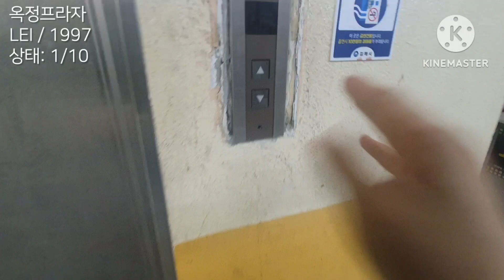(상태 최악) 경상남도 김해시 외동 옥정프라자 LG산전엘리베이터 대차 전 탑사기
건물명: 옥정프라자
기종: LEI
승강기번호: 8012-690
설치: 1997년 10월
속력: 60
상태: Worst

현재는 2024년 9월 4일 OTIS엘리베이터 ACD5MRGM1(M)으로 대차되었습니다.

상태가 개판이다.
아마 김해에서 가장 상태가 안좋은 엘베일듯.

우선 외부 호출 버튼은 VP 시리즈 모양이다.
엘리베이터 문이 열리는 순간
문짝 상태와 내부를 보고
진심 타야하나 싶은 생각이 들었다.
내가 ㅅㅂ 엘덕한다고 이런 엘베 까지 타야되나 싶었다.

지저분한 내부와, 뜯겨져 나간 천장,
고장난 화살표가 엘리베이터 상태를 말해준다.
거기다 닫힘 버튼이 씹힌다.
진짜 멀쩡한데가 없다. 차라리 대일승강기가 낫다.

이건 뭐 방치한다고 해도 믿을 정도다.
관리소장은 지금껏 뭐했는지 궁금하다.

승차감도 거의 DP를 타는 느낌이였고
타는 내내 불안할 정도였다.
알림음은 의외로 전자차임.

작년 9월 중에는 갇힘사고도 일어났다.

아무튼 대차가 시급한 엘리베이터다.